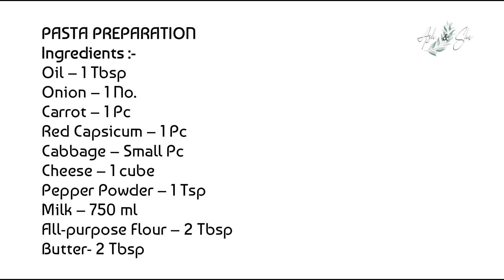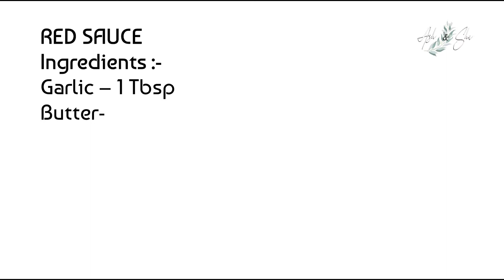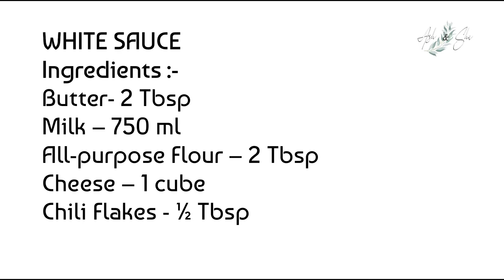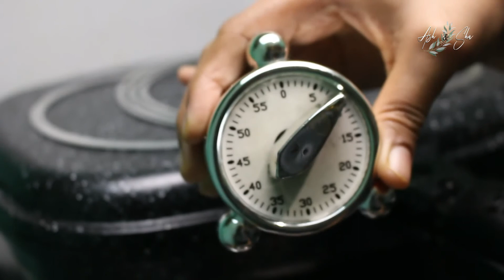DOUBLE SAUCE PASTA || DOUBLE CREAM PASTA SAUCE || PASTA IN DOUBLE PAN | PASTA WITH RED & WHITE SAUCE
Red & White Double Sauce Pasta  in Italian Style

Mixed sauce pasta is a perfect blend of Pasta cooked in Creamy white & Spicy red sauces, Cheese & Crispness of fried chicken.
The creaminess of the white and red sauces mixed with cheese gives your taste buds a unique flavor. Hope you love this recipe.
Please provide us your valuable feedback and Enjoy

INGREDIENTS :-
RED SAUCE
Tomato- 1 (for paste)
chilli Flakes - ½ Tbsp
Chicken stock – 1 cube
PASTA
Oil- 1 Tbsp
Onion – 1No.
Carrot – 1 Pc
Red Capsicum – 1 Pc
Cabbage – Small Pc
Cheese – 1 cube

WHITE SAUCE
Cheese – 1 cube
CHICKEN FRY
Chicken boneless sliced - 400g